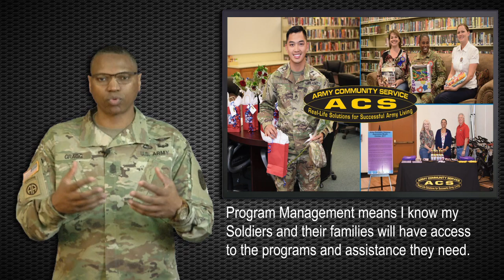NCO Common Core Competency - Program Management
PROGRAM MANAGEMENT: NCOs assist their officer counterparts in managing Army programs that helps Soldiers and Families. This competency includes: The Army Safety Program, Army Career Tracker (ACT), Human Resource Systems, Military Justice Procedures, the Army Force Management Model (How the Army Runs), Army Community Service (ACS) Programs, and the Soldier for Life-Transition Assistance Program (SFL-TAP).